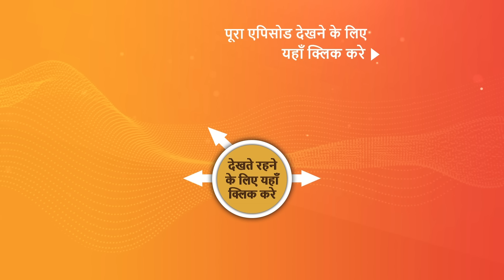NEW! Shrimad Ramayan | 23 Oct 2024 | Teaser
Episode 240: Rishikumaro Ki Jai
Luv and Kush skillfully tame Raja Janak's horse, winning the hearts of all. Meanwhile, Sahasramukh Ravan torments Somkaran, but Shri Ram intervenes and rescues him. Later, Mata Sita and the others joyfully greet Upguru and his newlywed wife.

Show Name – Shrimad Ramayan
Star Cast – Sujay Reu, Prachi Bansal, Basant Bhatt, Nirbhay Wadhwa, Nikitin Dhir, Aarav Chowdhary, Shilpa Saklani
Episode No - Ep 240 | 23 Oct 2024
Producer: Siddharth Kumar Tewary

About the show:
‘Shrimad Ramayan’ brings to life the timeless Hindu epic, the Ramayana, with a deep commitment to authenticity, cultural reverence and contemporary sensibility. The epic narrative of the Ramayana is rooted in the two words, 'Ram' and 'Ayana.' 'Ram' represents the human incarnation of Lord Vishnu, while 'Ayana' signifies a journey. Thus, the Ramayana unfolds through the voyage of Ram, a mortal who ascended to become Purushottam, the paragon among men, transcending his own inherent limitations.